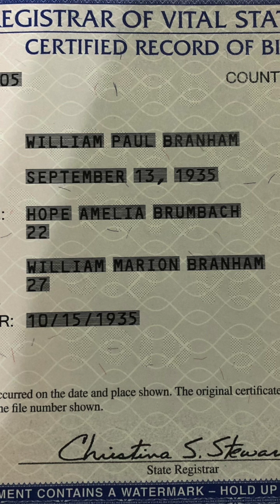William Marrion Branham - M-A-R-R-I-O-N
William Branham claimed that the seven of letters in his name was spiritually significant, and made himself superior to other revivalists such as Billy Graham who had six letters in his last name.  Though Abraham has only 5 characters in ancient Hebrew, Branham claimed that the English spelling of his first, middle, and last name was spiritually connected to Abraham through seven letters, and Graham represented the “Messenger” to Sodom (which only had five letters).  In later versions of his stage persona, William Branham spelled his middle name incorrectly as “M-A-R-R-I-O-N” (Correctly spelled, Marion only has one “R”).

Billy Paul’s birth certificate presents significant problems with this and other claims by Branham.  William Branham used the correct spelling of Marion, using only six letters.  He also listed his age as 27, matching the birth year of 1908 used on his marriage certificate to Hope Brumbach.

This differs from what Branham officially stated on his draft card.  William Branham changed his birth year from 1908 to 1909 and changed his middle name to Marvin.